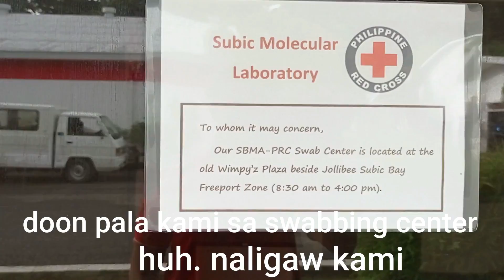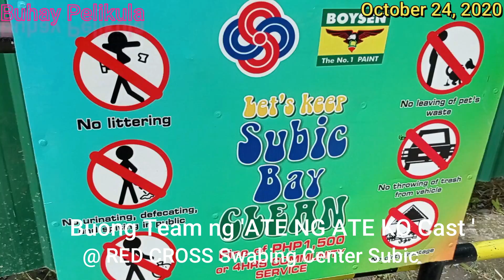Day 1, Swabbing Center Red Cross Subic Bay